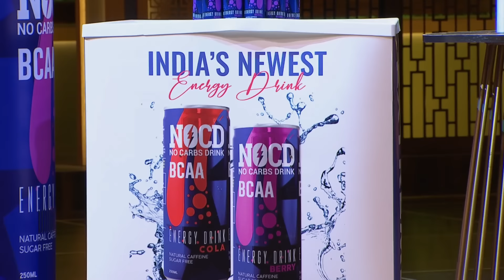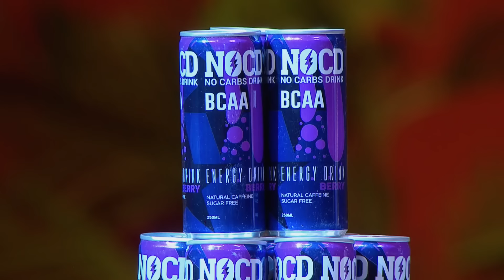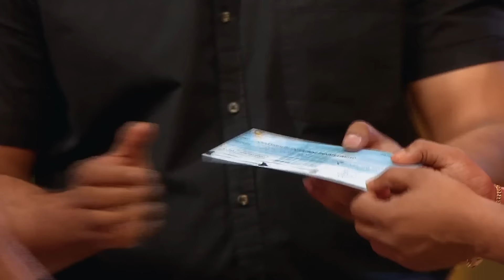Vineeta ने Offer किया 'NOCD' के Founders को एक "खतरु Deal" | Individual Shark Wins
Click here to keep watching SharkTankIndiaSeason1